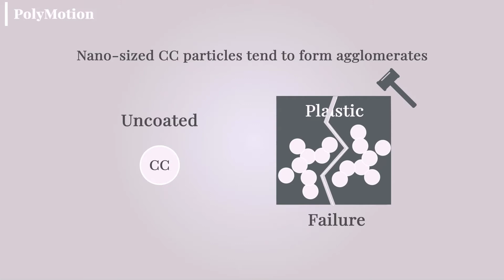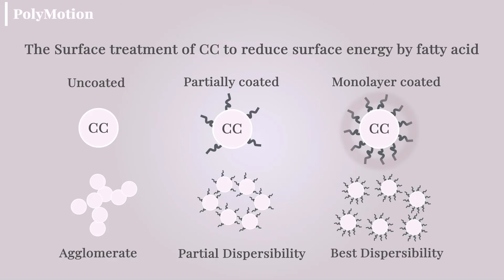Coating of calcium carbonate; the reason for different performance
Calcium carbonate is a common filler for polymeric composites. They are used in various resins such as PVC to enhance mechanical properties as well as reduce price. However, their performance esp. in Nano-sized depends on surface coating, usually fatty acid, which determines dispersibility of particle in polymeric matrix to control failure in composite.